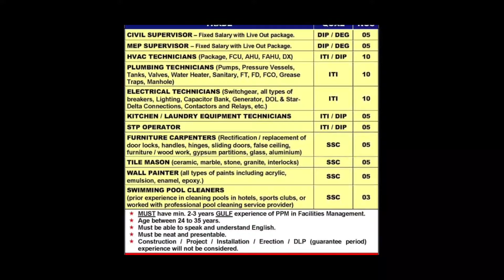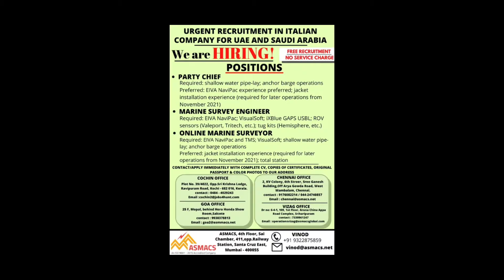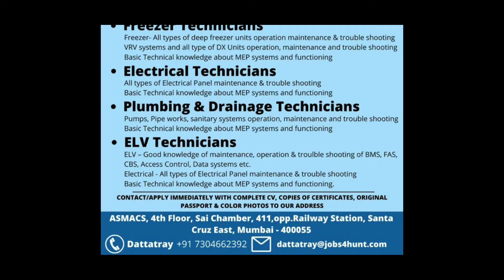Abroad Vacancies Daily - Job Demand pdf July-14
Oman, Serbia (Europe), Nigeria Jobs Demand

👉 F. Gheewala: We are hiring Doctors for Government hospitals - Oman.
👉 Painter needed immediately for reputed company in Serbia - Europe. Pre-screening is under progress, Vacancy in large number.
👉 Boiler Manger (BE/Btech Mech/Chem) urgent requirement for Nigeria oil & gas industry

UAE Jobalert

👉 Etihad Global Hospitality Demand
👉 Prestigious facility management company requires for their ADNOC facilities maintenance in Ruwais, Long term project. Online interview
👉 Khidmah company Reputed for maintenance of Malls Hotels Hospitals and furnished apartments - Abu Dhabi
👉 Facility Management Company Vacancy

Saudi_Arabia recruitment

👉 Petrochemical Refinery Maintenance
👉 Hiring for building maintenance project
👉 Italian multinational Oil field service company
Leading hotel requirement
👉 free recruitment for Italy company
👉 Chemical manufacturing industry

Qatar Job requires

👉 Oil & Gas shutdown project
👉 MEP maintenance project
👉 Madina group Free recruitment
👉 GTL shell shutdown project
👉 Offshore Onshore long-term & Short-term project
👉 International company CV Selection